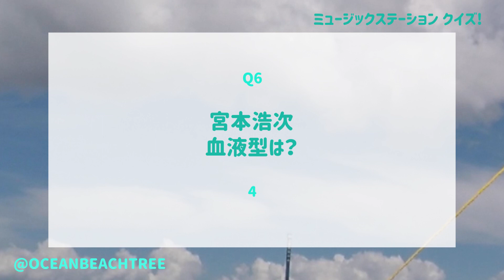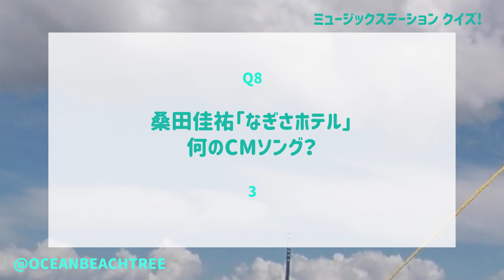ミュージックステーション【11月25日放送/キスマイ/宮本浩次/桑田佳祐/ミセス/スカパラ/Saucy Dog/中森明菜/広瀬香美/二宮和也/玉森裕太/北山宏光/宮田俊哉/横尾渉/藤ヶ谷太輔/クイズ】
「ミュージックステーション」キスマイ・宮本浩次・桑田佳祐・ミセス・スカパラ

ソロ35周年を迎えた桑田佳祐が初披露の最新曲を含むSPメドレー！さらに35年間のヒット曲＆Ｍステ名シーンを振り返るヒストリーVTRも！ ▽宮本浩次が中森明菜の名曲「飾りじゃないのよ 涙は」カバー ▽Mrs. GREEN APPLEが、二宮和也の主演映画主題歌を披露 ▽今年大躍進のバンドSaucy DogのVo.石原が、東京スカパラと特別コラボ ▽Kis-My-Ft2が玉森主演のドラマ主題歌を披露 ▽冬の女王・広瀬香美が嫉妬した５大冬ソングも発表！

【歌唱曲】桑田佳祐「なぎさホテル」「平和の街」／Mrs. GREEN APPLE「Soranji」／宮本浩次「飾りじゃないのよ 涙は」／東京スカパラダイスオーケストラ「紋白蝶 feat.石原慎也（Saucy Dog）」／Kis-My-Ft2「想花」

【MC】タモリ
【サブMC】鈴木新彩（テレビ朝日アナウンサー）